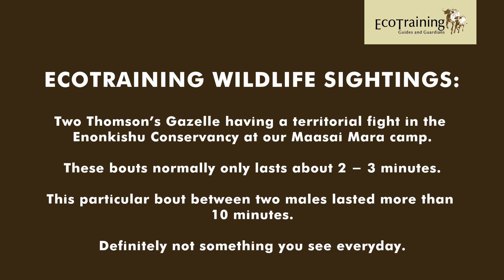Fight of the fittest | Thomson's Gazelle Fight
EcoTraining Instructor Mike Anderson recently had guests on a Safari Guide Course at Mara Training Centre in the Maasai Mara and had an incredible sighting of two male Thomson Gazelle's have a territorial flight.

Sometimes in the African bush, the reality is harsh and it is the survival of the fittest out there. It is not always the big predators that are amazing to watch but the smaller animals and their interesting social structures as well.

If you didn't know we offered courses in Kenya, now you do, have a look at the amazing opportunities with EcoTraining in the Maasai Mara:
1. Kenya EcoTraining Field Guide